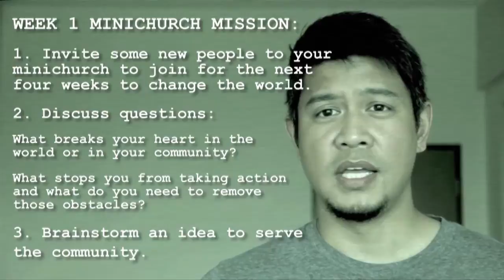Change the World - Week 1 Minichurch Mission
WEEK 1 MINICHURCH MISSION:

1. Invite some new people to your minichurch to join for the next 4 weeks to change the world

2. In your minichurches, discuss the following questions:
a. What breaks your heart in this world or your community, that you want to see changed?
b. What stops you from taking action and what do you need to remove those obstacles that stop you?

3. Brainstorm an idea to serve or bless the community where your minichurch meets. You will do this activity with you minichurch next week.

AWARDS:

1. The minichurch that has the most new people in these 4 weeks. The new people must attend at least 3 out of the 4 weeks
2. The minichurch with the most creative idea to serve the community.